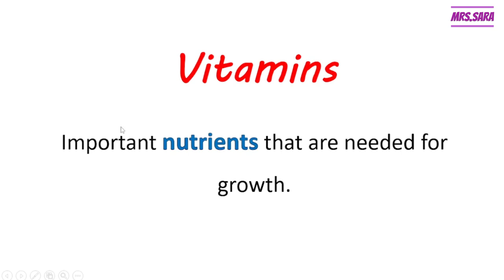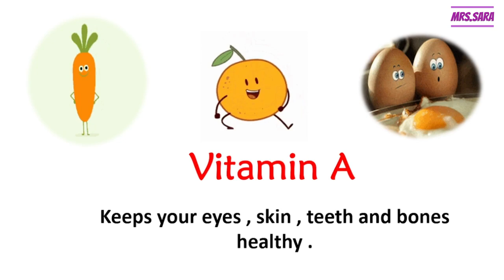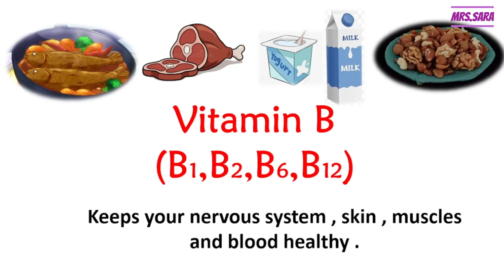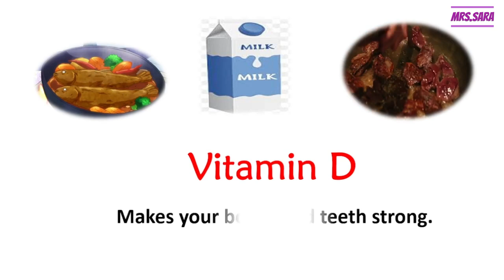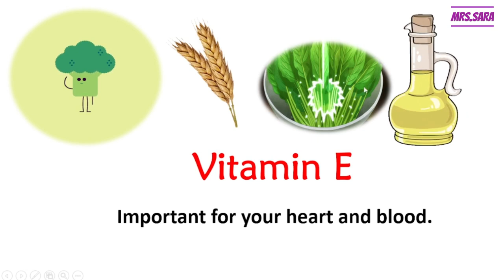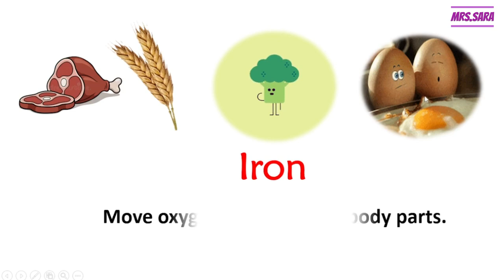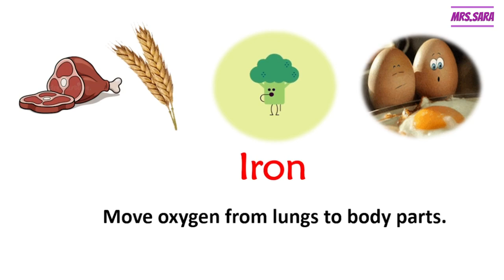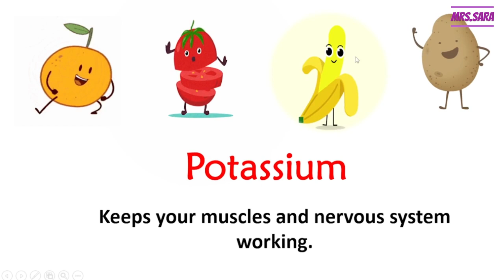primary 3 , discover (vitamins and minerals)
vitamins
vitamin A
vitamin B
vitamin C
vitamin D
vitamin E
vitamin K
minerals
calcium
iron
potassium
zinc
nervous system
immune system